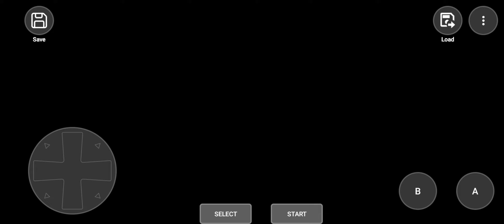Pokemon Leaf Green pt 22